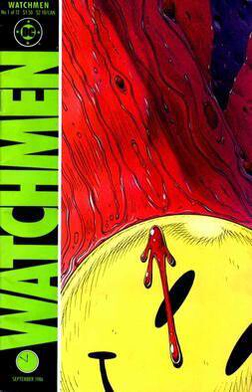Watchmen (Part 2/3) - Wikipedia Spoken Articles